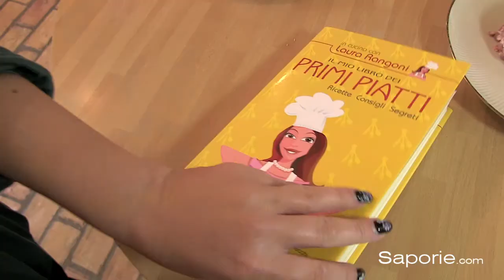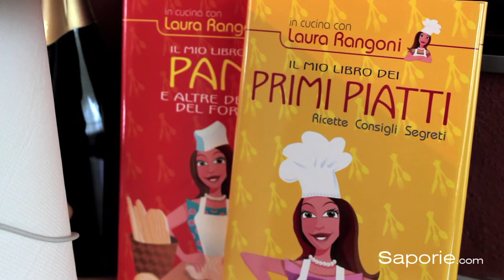Saporie.com - Le ricette di Laura Rangoni: Tagliatelle alla bolognese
Saporie.com: video ricetta per la preparazione delle Tagliatelle alla bolognese, un piatto proposto dalla giornalista emiliana Laura Rangoni